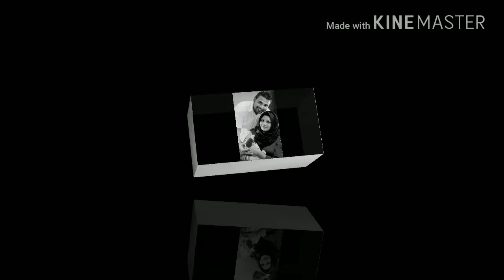Rankokaa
Dheloluge nooru